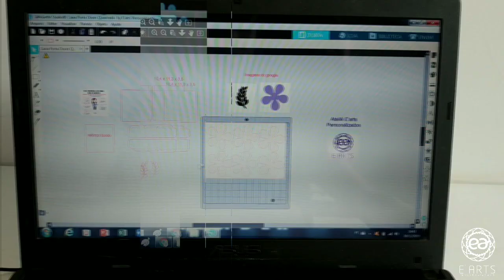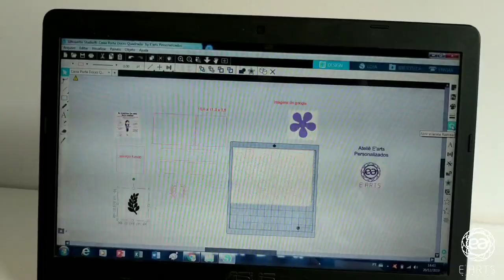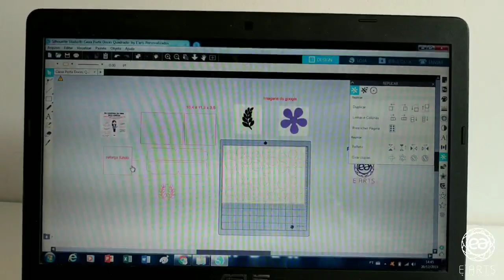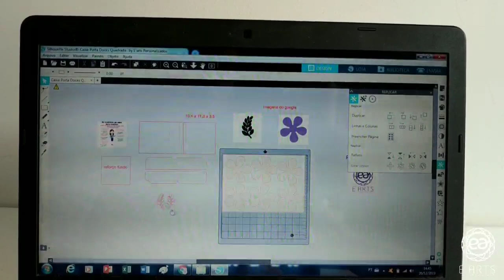CAIXA PORTA DOCE COM FLOR 3D - COM MOLDE -(ARQUIVO GRÁTIS)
Arquivo disponível de caixa porta doces com flor 3d.